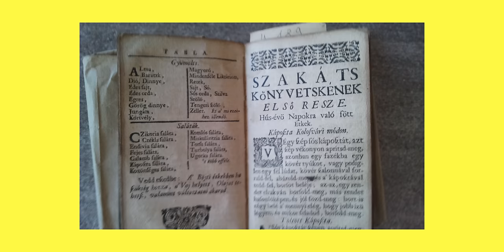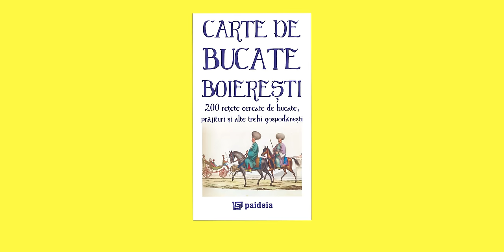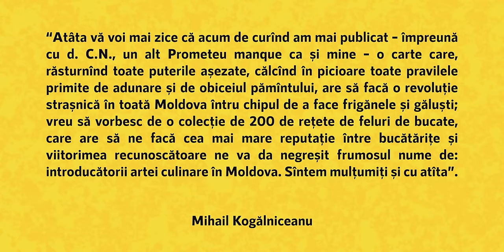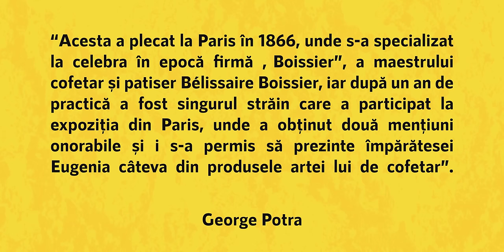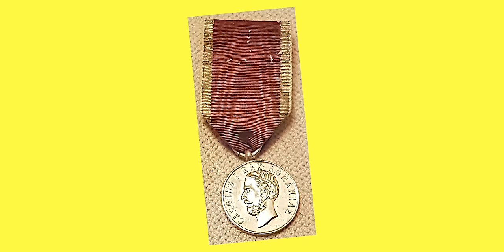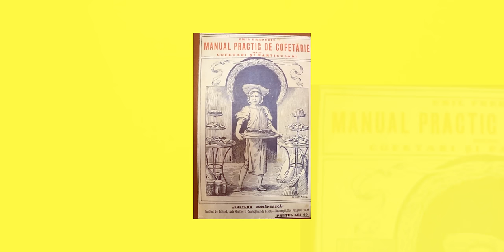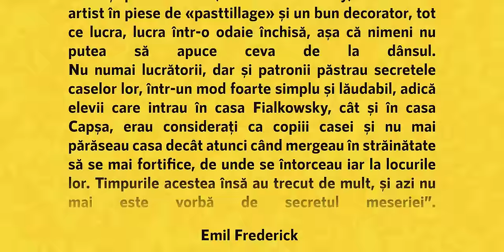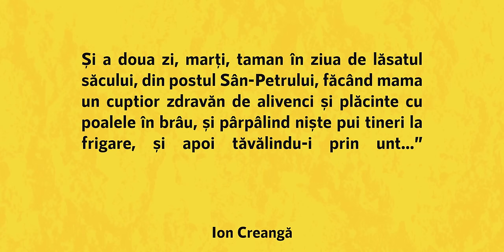Dacii Au Inventat Dulciurile Și Pașoptiștii Le-au Perfecționat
Despre istoria cărților de bucate vechi tipărite la noi și multe alte povești interesante despre prăjiturile noastre puteți citi pe îndelete pe dulceromanie.ro. Si tot acolo puteți participa la un concurs Dr. Oetker unde puteți câștiga o autorulotă și multe alte premii lunare și săptămânale.